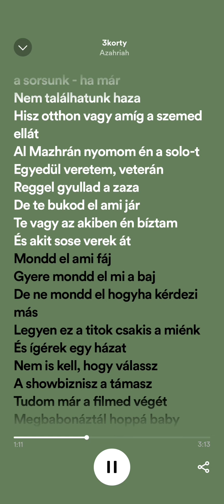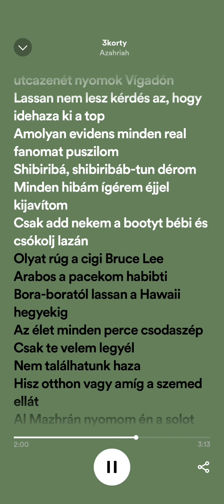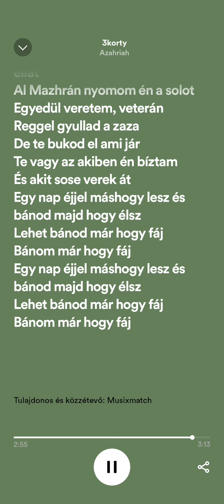Azahriah - 3korty [sped up+lyrics]